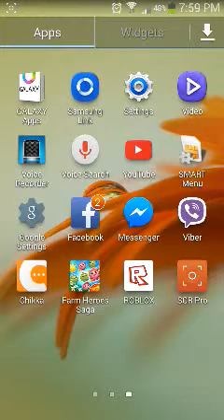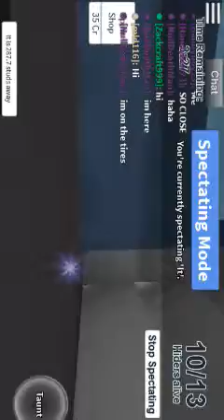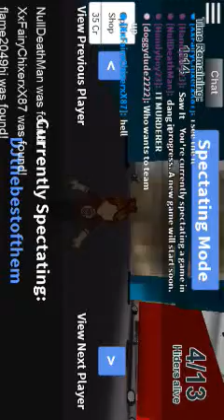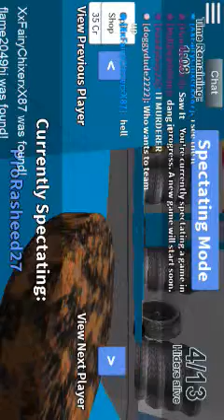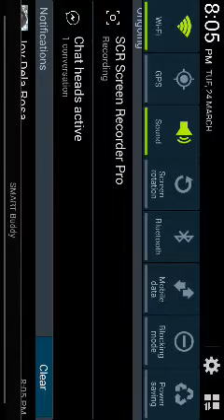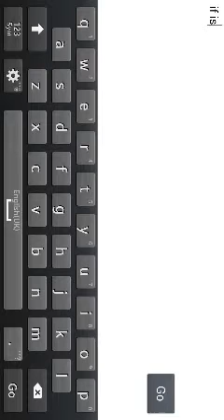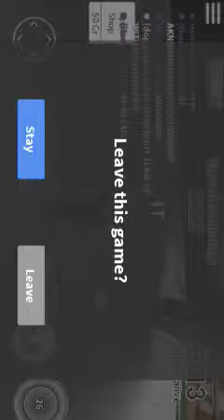Roblox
Muted video